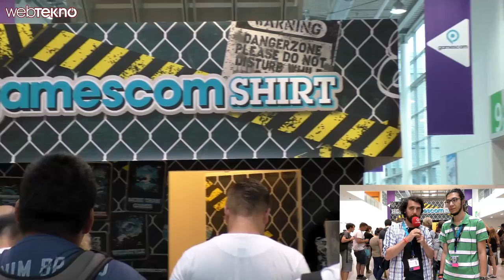Almanya Gamescom'dan Getirdiğimiz Hediyelerin Kazananları Belli Oldu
Almanya'da gerçekleştirilen ve en büyük oyun fuarlarından biri olarak gösterilern Gamescom'dan sizlere çeşitli sürpriz hediyeler getireceğimizi açıklamıştık. Gelin o hediyelere ve kazananlara hep birlikte bakalım.